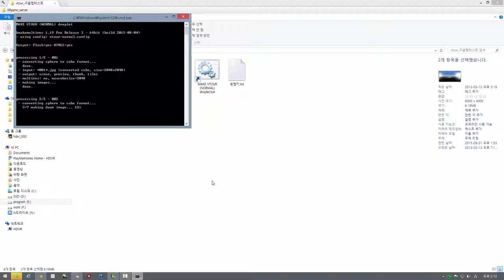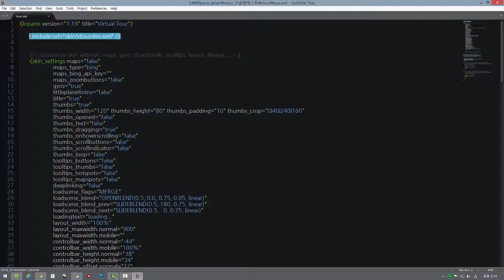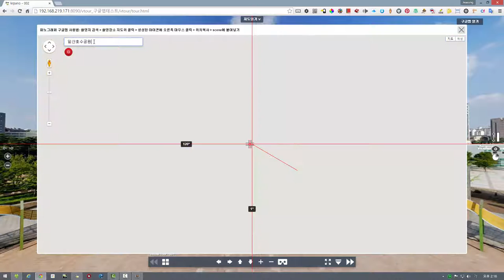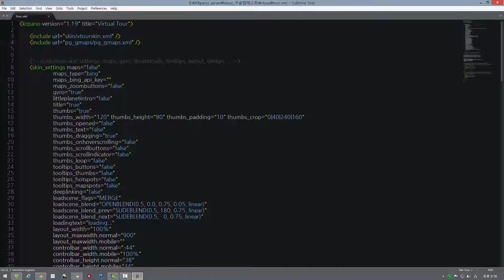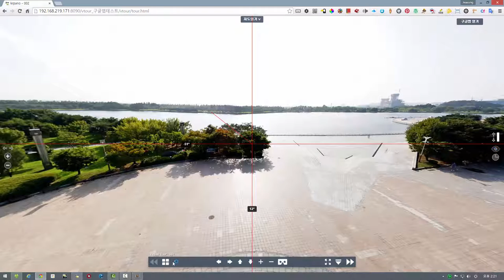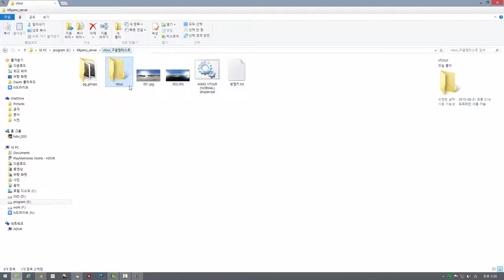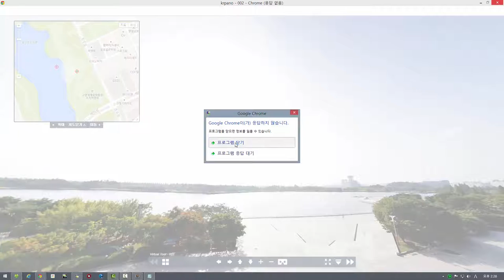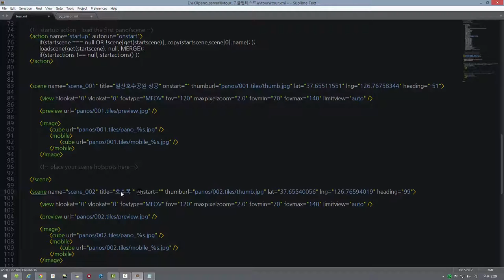krpano용 그글맵 플러그인입니다.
구글맵 플러그인 개발